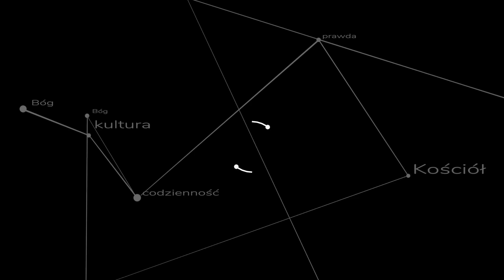Naukowcy o wierze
Czy współczesna nauka wyklucza wiarę? Czy naukowcy bywają ludźmi wierzącymi? Na te pytania odpowiada kolejny materiał z cyklu "Okiem Akwinaty".Wesprzyj budowę nowego skrzydła Akwinaty: